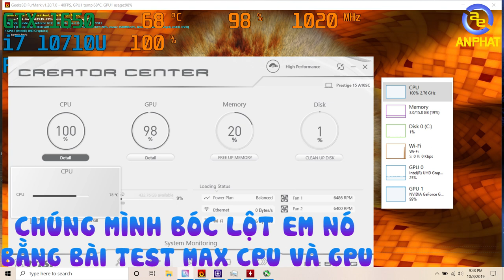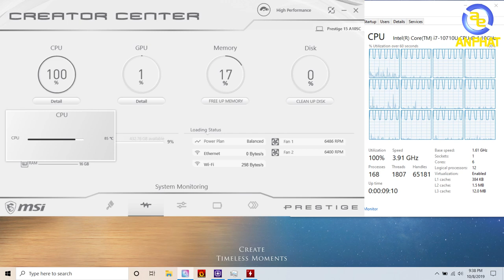Sự cân bằng mạnh mẽ giữa hiệu năng và thời lượng pin??? - MSI Prestige 15 | An Phat PC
👉Hi. Xin chào 500 anh em. Nhu cầu  tìm kiếm các mẫu Ultra Book hiệu năng cao càng ngày càng nhiều. Cùng với đó là sự ra mắt CPU thế hệ thứ 10 của Intel dành cho các mẫu Laptop. MSI đã ra mắt mẫu Laptop PRESTIGE 15 là 1 sự cải tiến vượt trội so với dòng PS42 năm ngoái.

Mang trong mình sức mạnh CPU i7 10710U  mới nhất cùng với card đồ họa rời GTX 1650 mạnh mẽ. Thêm vào đó là 16gb và 512gb SSD đảm bảo cho mọi công việc từ văn phòng nhẹ nhàng tới chơi game online đều có thể giải quyết một cách mượt mà. Không thể không kể đến mẫu Laptop này được MSI trang bị màn hình có chất lượng cực tốt, độ phủ màu lên đến 100% sRGB. Cùng thiết kế full kim loại tạo nên vẻ thanh lịch cho người sử dụng.
Thời lượng pin ấn tượng hoàn toàn có thể trụ vững một ngày làm việc dài phù hợp với cả các bạn sinh viên cũng như là doanh nhân.

SIÊU THỊ MÁY TÍNH AN PHÁT